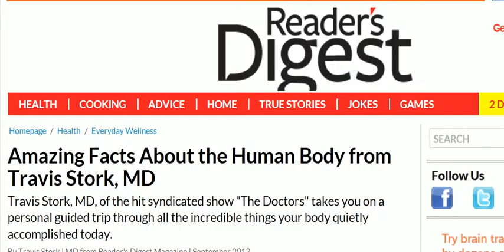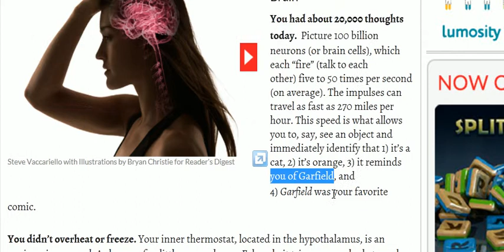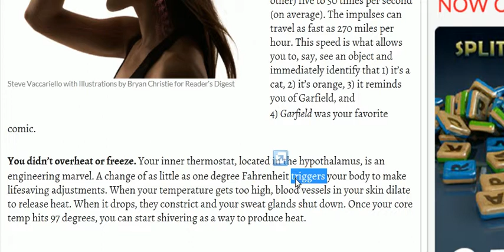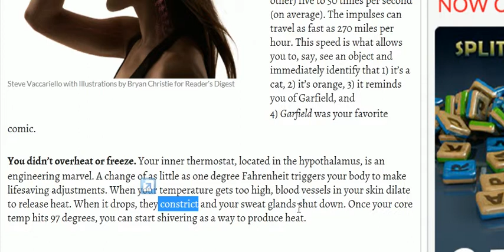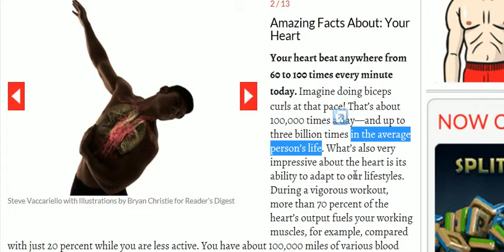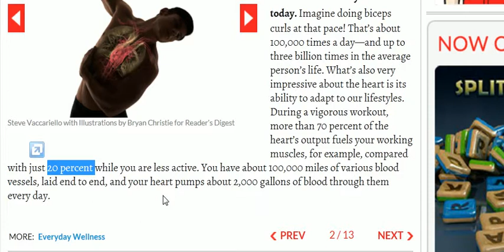Global Insight - 뇌와 심장이 얼마나 대단한가